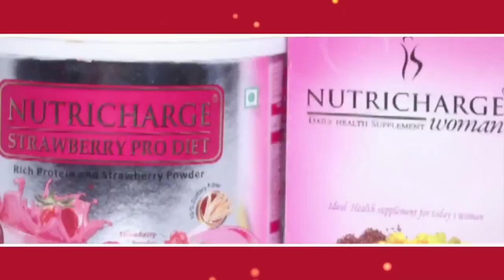A Nutricharge Awards & Brand Ambassadors